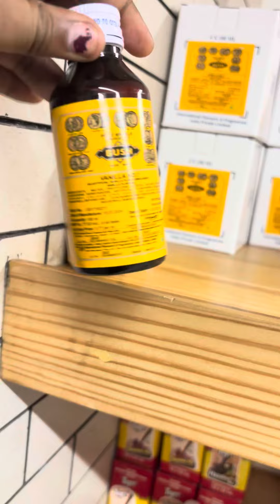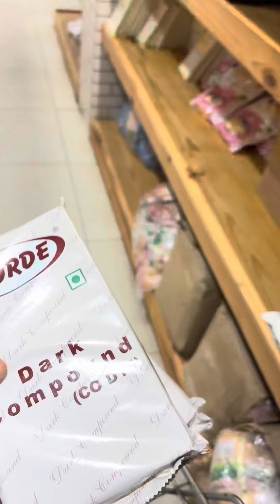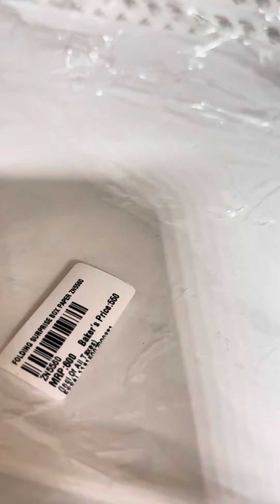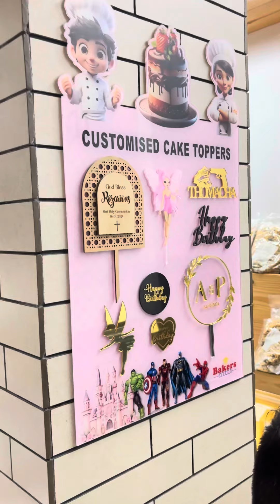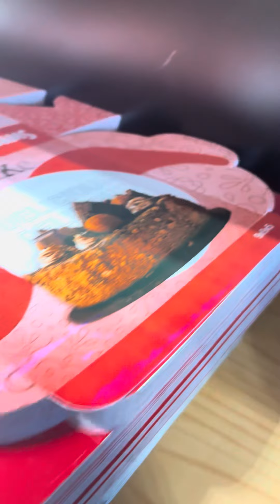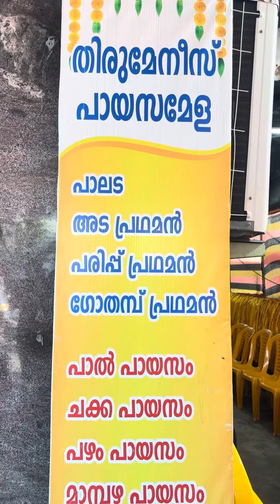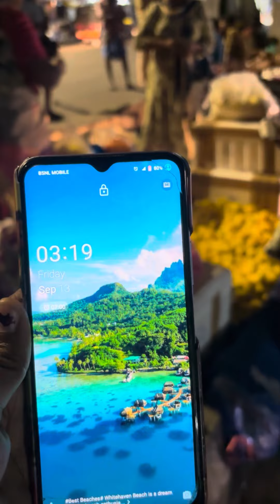വന്നേ😍എല്ലാം ഒന്ന് restock ചെയ്യാം…പിന്നെയുമുണ്ട് വിശേഷം😉cakeideas